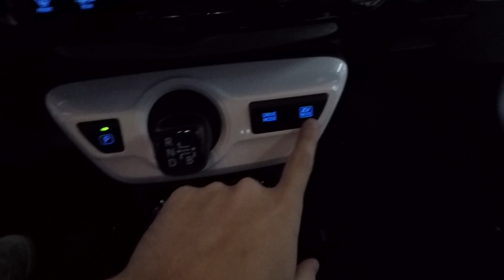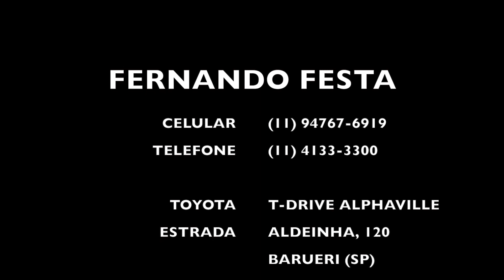TOYOTA PRIUS HYBRID 2019 | COMO É ANDAR NO MODO 100% ELÉTRICO? TEST DRIVE ONBOARD POV GOPRO